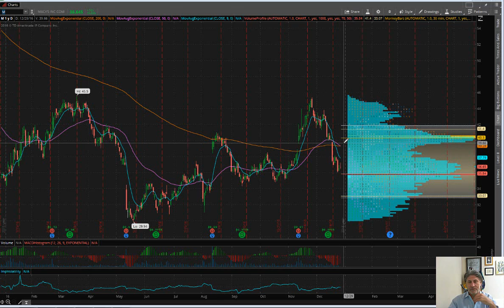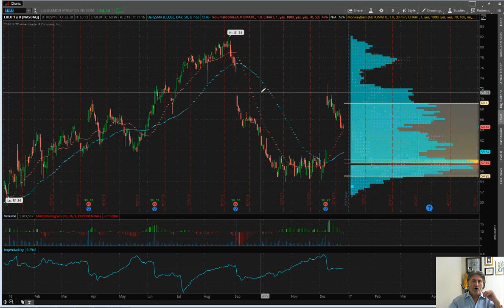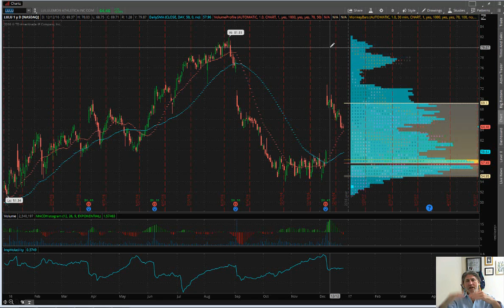Eric "The Wolfman" Wilkinson's Commentary $M $LULU